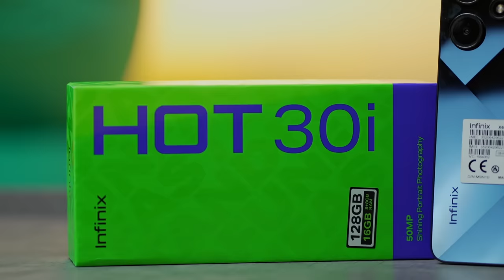THE LAST QUESTION WITH BHARATMANI POUDEL AND KAILASH KARKI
"The Last Question" where we will be having fun and random conversations with guest. For this episode we have brought you Bharat Mani Poudel and Kailash Karki.
Get up close and personal with your favorite people as they join host Sajan Shrestha in intriguing conversations that go beyond the surface.